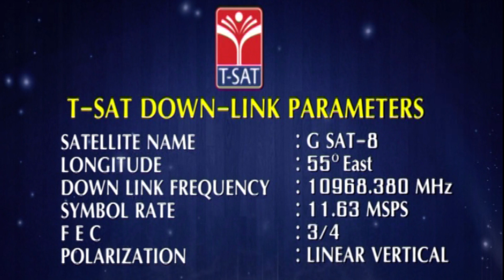T-SAT || Current Affairs for Hearing Impaired || 7th & 8th July 2020 - Regional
SoFTNET T-SAT || Current Affairs for Hearing Impaired || 7th & 8th July 2020 - Regional